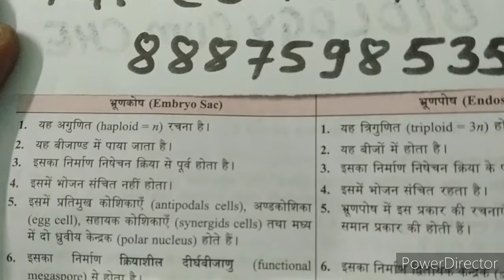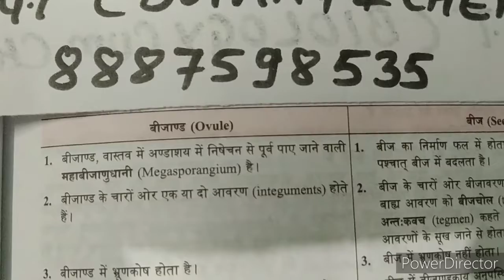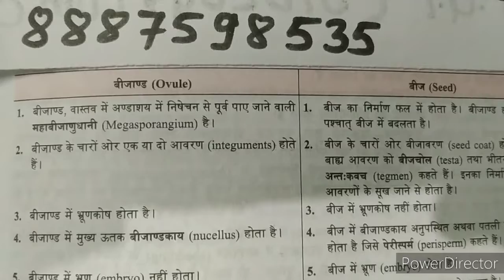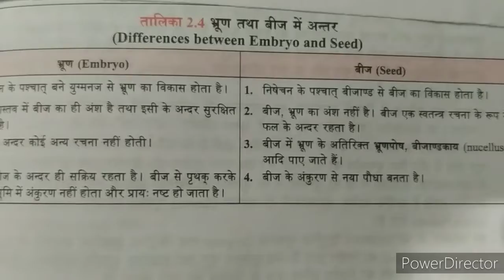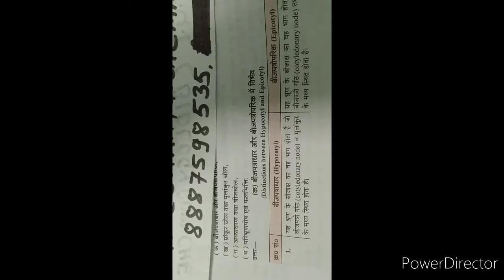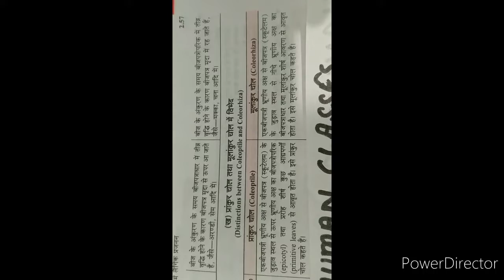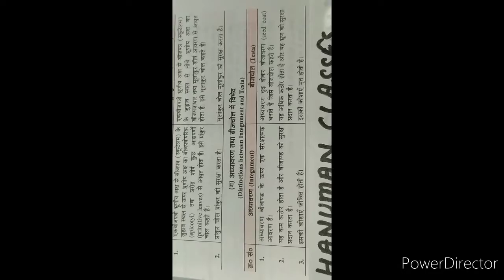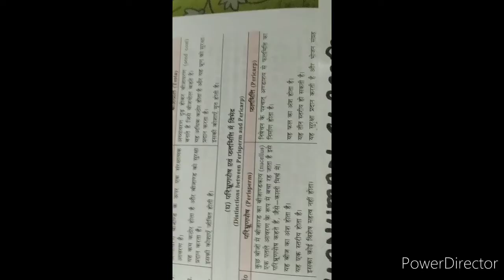DIFFERENCE BETWEEN EMBRYO SAC AND ENDOSPERM, DIFFERENCE BETWEEN.....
EQUALLY IMPORTANT FOR TGT PGT BIOLOGY CBSE CLASS AND UPBOARD.